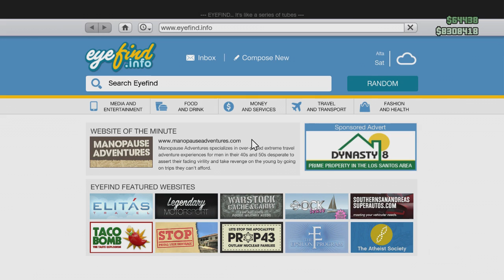[GTA] SURVIVE AMIGO!!!! 2016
YOOOO!!! Styles here, here is my Gta vid!! Hope y'all enjoy! :D